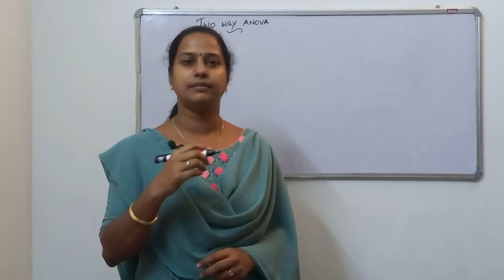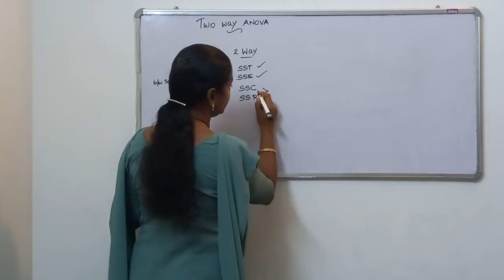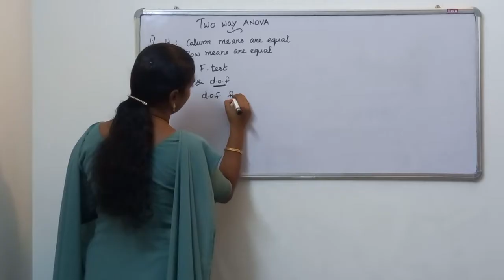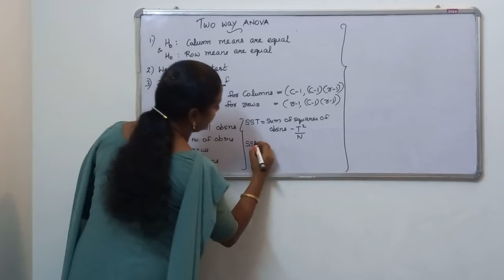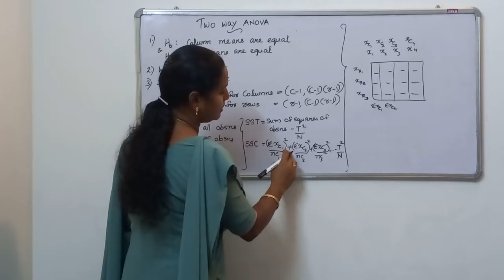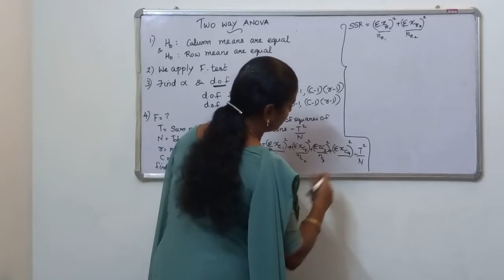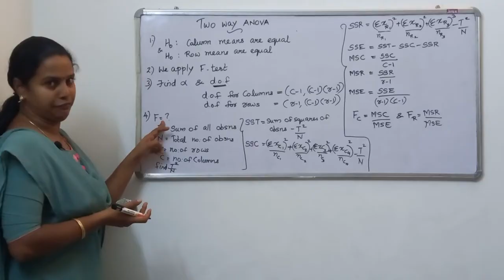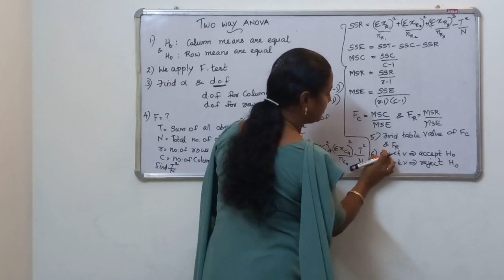Two Way Analysis of Variance - Introduction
Students studying Statistics may find this video helpful to understand the procedure  of Two Way Analysisof Variance.